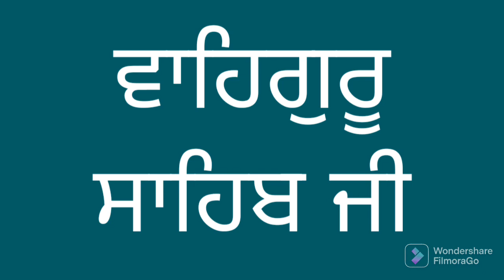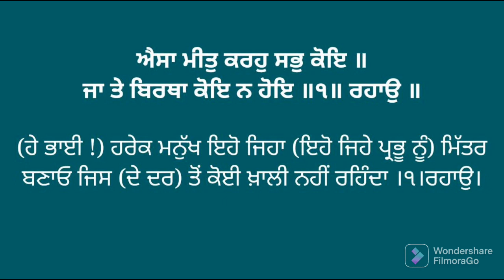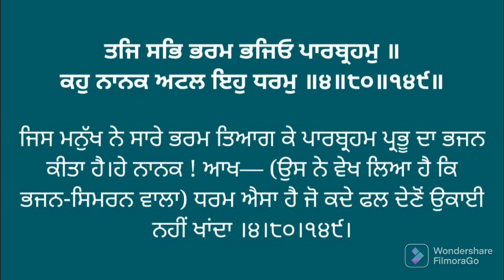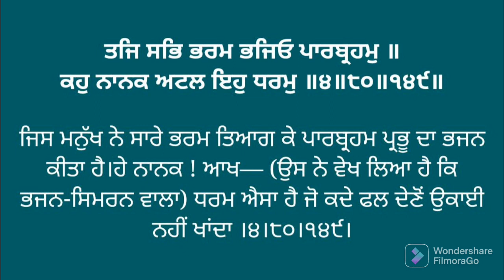ਸੰਥਿਆ: ਅੰਗ 195 - ਆਦਿ ਸ੍ਰੀ ਗੁਰੂ ਗ੍ਰੰਥ ਸਾਹਿਬ ਜੀ